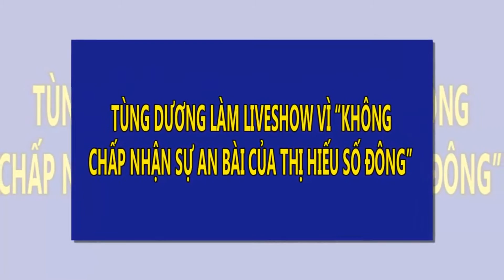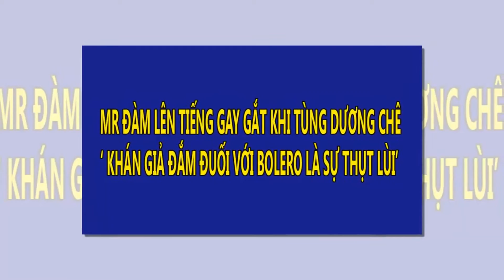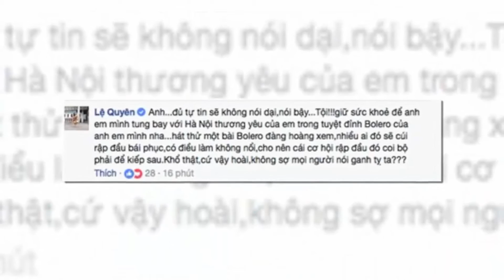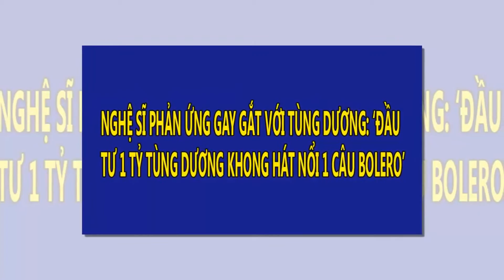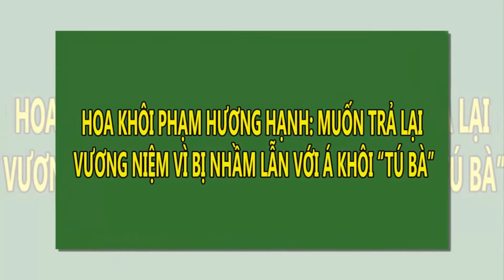Ca sĩ Tùng Dương: Không chấp nhận an bài của thị hiếu số đông | Tin Nhanh Nhất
Ca sĩ Tùng Dương: Không chấp nhận an bài của thị hiếu số đông.